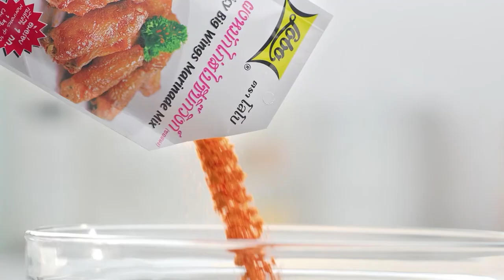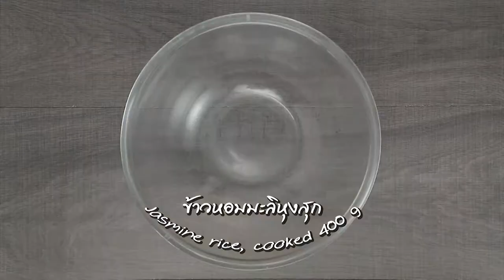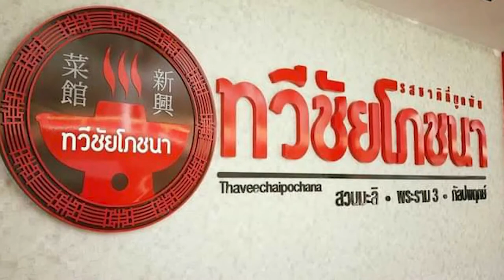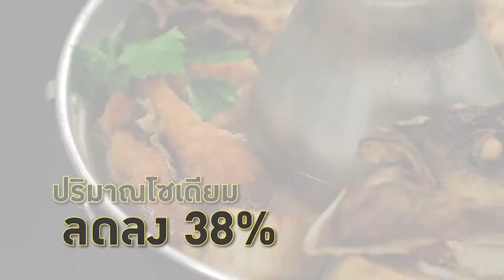"นานา VS เท็ดดี้" ป๊อปคอร์นไทยคาราเมลกับป๊อปคอร์นลาเต้ FOOD FIGHTO | EP.146 [2/3]